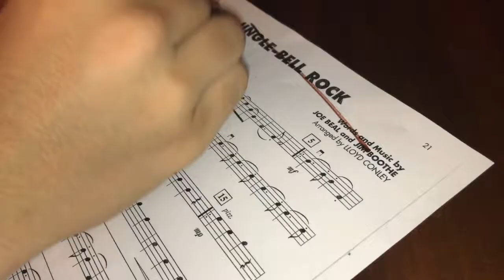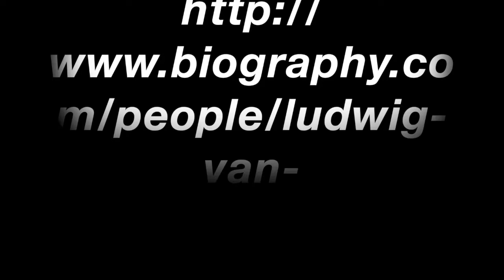LUDWIG VAN BEETHOVEN WORLD HISTORY PROJECT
I am Ludwig Van Beethoven. In case the joke wasn't clear, it's that i actually made bad music because of my deafness. hahahaha